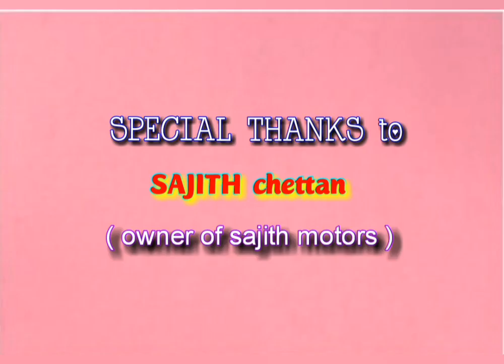HISTORY of KULANGARA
UNNIKRISHNAN